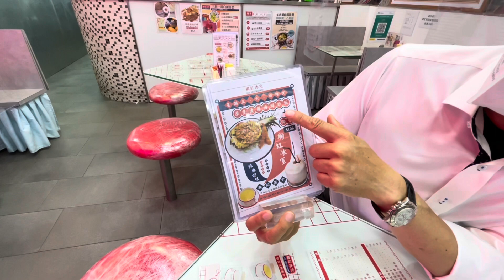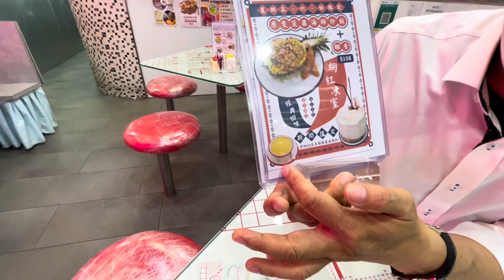華記8月1深夜報導：佩洛西玩火，老美大奸狗想挑撥兩岸仇恨，大賣軍火做生意！2岸同胞不要中計！美國佬咩葫蘆賣咩藥，明晚揭曉大家拭目以待。